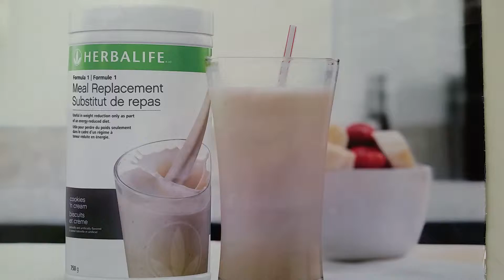Brampton, Ont Herbalife-独立分销商-C. ARTHUR -减肥，让家里的钱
交货快。现在订购
15年的经验，我们已经帮助数千人
35年來，康寶萊一直致力幫助人們改變健康及生活，您也可以從今天起加入我們迎向更美好的生活。

一切如何開始？

康寶萊的創立源於創辦人馬克．堯斯的個人悲劇開始。當馬克十八歲的時候，他的母親因意外地服用過量藥物而去世。

自從那一天開始，馬克一生致力幫助人們以安全有效的方法控制體重及改善健康。在 1980 年 2 月，馬克．堯斯創辦康寶萊國際！

第一個月份銷售額是23,000美元。由於馬克．堯斯的堅持不懈，第一年銷售額已經衝上2百萬美元！康寶萊現在已是一間跨國型企業，2008年創下零售業績38億美元的輝煌紀錄！憑著馬克．堯斯過去的真知灼見及卓越成就，他已為康寶萊奠定無可比擬的根基，甚至在當年已預見未來要達到50億美元年度銷售額的目標！2011年，康寶萊終於實現了馬克‧堯斯的願景，創下54億美元的年度銷售額！

康寶萊為世界帶來優質營養。馬克的夢想是將康寶萊產品傳到世界上每個角落，並且為人們提供他的母親沒有享受的機會。

我們的成長！

康寶萊創立於美國加州比華利山莊，現在已是我們的國際總部。康寶萊現時已在超過90個國家設立分公司，同時我們每年繼續開拓新市場！

除了向國際市場擴展外，康寶萊也是一間著重人文關懷的公司。包括參予D.A.R.E. 以及成立康寶萊家庭基金，幫助世界各地需要幫助的人！

我們如何辦到？

康寶萊已在很多國家成為當地直銷協會的會員。康寶萊的獨立康寶萊會員均遍佈於全世界。每位會員都享受著自己當老闆的自由。

康寶萊更延攬世界知名的醫生與科學家，通力合作研發康寶萊的體重管理、營養及個人護理產品，各系列均採用草本和其它天然成份研制而成。其獨特的配方迎合顧客對草本和天然產品不斷增加的訴求。

有了您的康宝莱产品的结果，你是否想兼职收入$ 500 - 每月$ 2,000